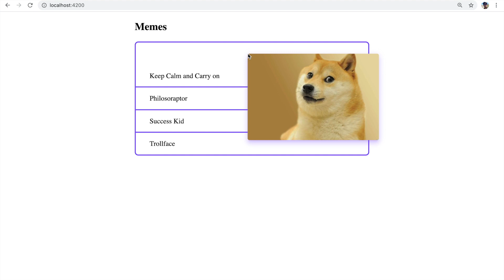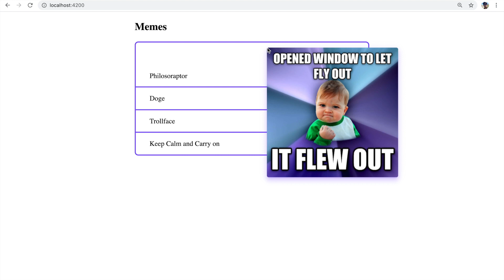5. Angular CDK Crash Course. Custom Preview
Learn how to create a custom drag preview!